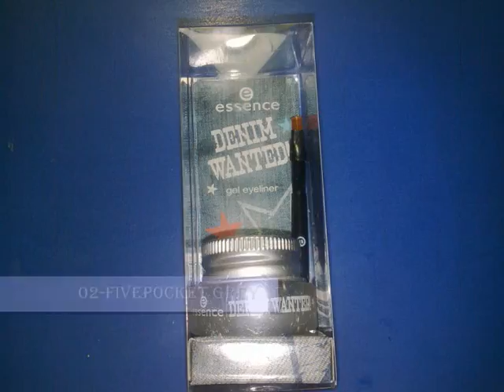DENIM WANTED de Essence -Limited Edition-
Gracias Malu.Bss

INFORMACION:
Todos los productos que enseño son adquiridos y pagados por mí. Ninguno es regalado.
No tengo ningún tipo de relación con ninguna marca ni me pagan por enseñarlos.